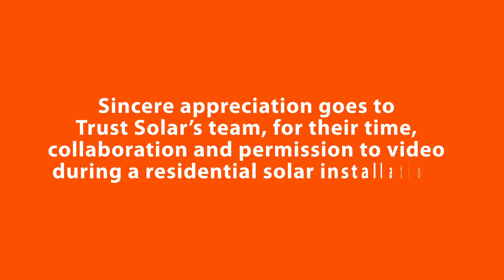Why Solar Installers Trust The Phocos Any-Grid Hybrid Inverter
This is a short, unfiltered interview with a successful solar installer located in South Africa. Their business development leader shares this company's experience at a live installation site, with the Any-Grid Hybrid Inverter after hundreds of successful installations. They are helping to end load shedding one project at a time with Phocos.

Thank you to @trustsolarofficial4164  and @TygerGeldenhuis for giving Phocos permission to come to your customer's installation site and participate in this video.